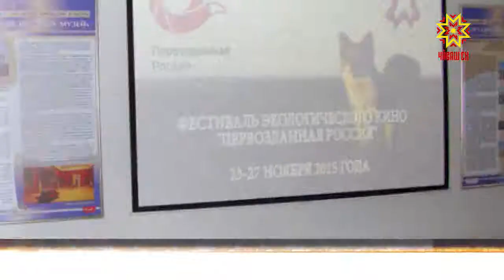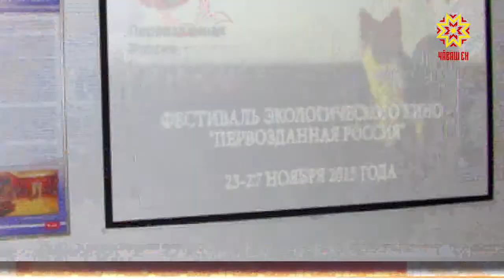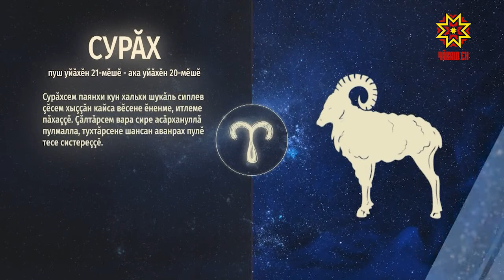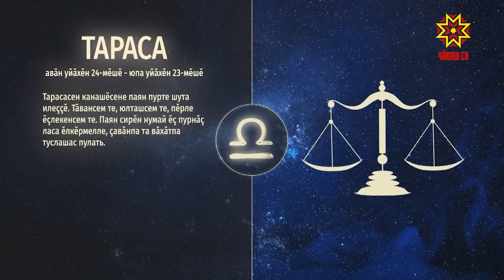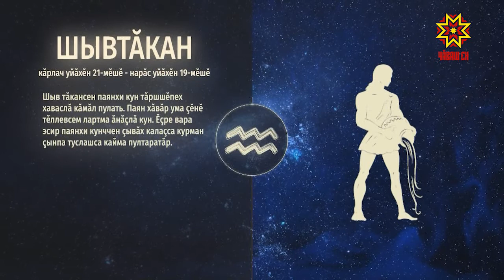Ир пулсан. Выпуск 23.11.2020